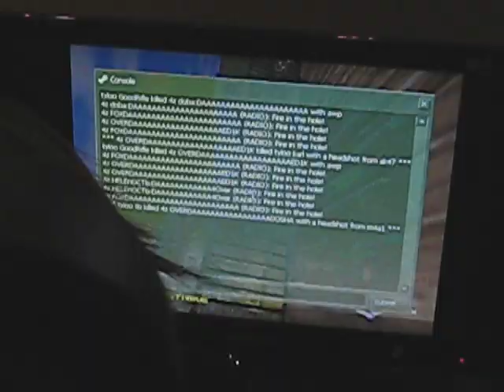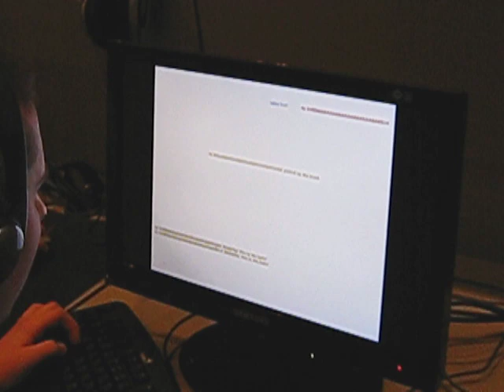Arbalet Asia 2010: forZe (tp.uSports) vs TyLoo @ de_inferno